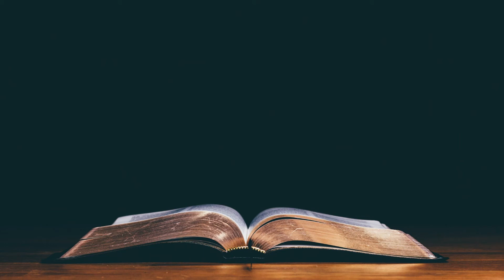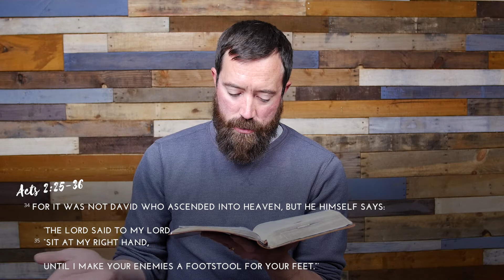Daily Devotional | Acts 2:25-36 | January 11th 2022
Hello Bethel Family Please join us this year as we read through the bible together both through our daily reading and our devotional videos. You can find the link to the reading plan below: